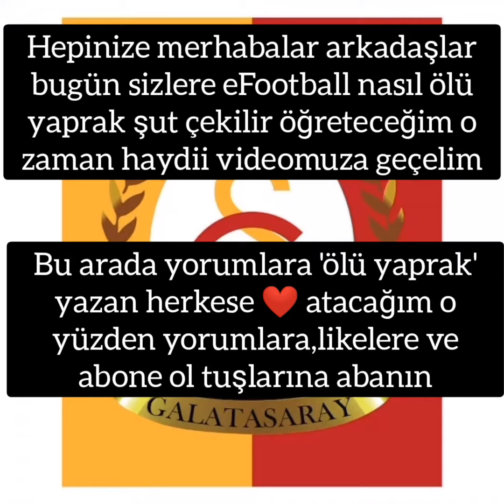ÖLÜ YAPRAK NASIL ATILIR(eFootball™) @oyuncu2010 bu kanalı da izleyin.